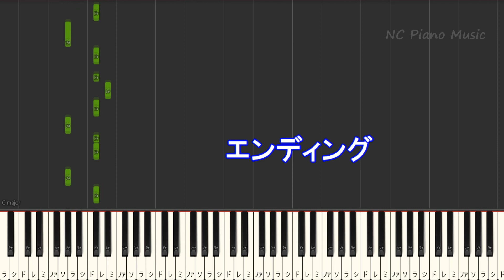【カラオケキー下げ-5】ファイトソング (Fight Song) / Eve【ガイドメロディあり 歌詞 ピアノ ハモリ付き フル full】音程バー（オフボーカル 別動画）『チェンソーマン』イヴ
CHAINSAW MAN / ED 色々なキーあります↓公開希望はコメントください